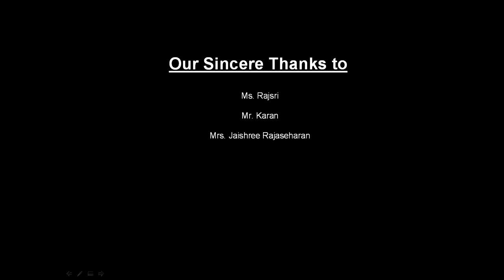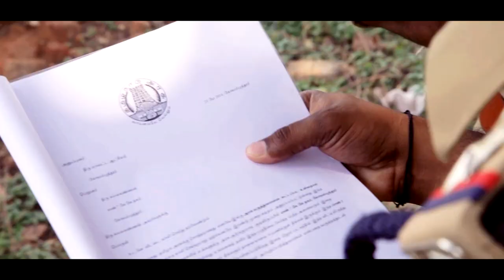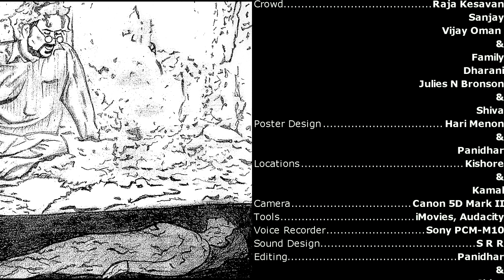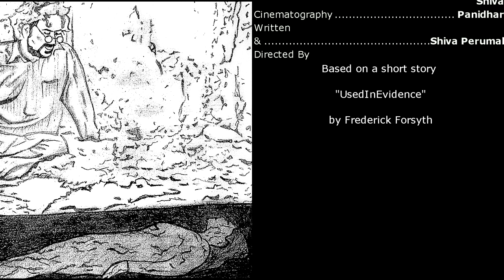Mei Thedal Short Film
Starring: Ravi, Kishore, Raj, Arun, Kamal & Soma
Sound Design: S R R
Cinematography: Panidhar
Written & Directed By : Shiva Perumal
Camera Used: Canon 5D Mark II
Based on a short story by Frederick Forsyth